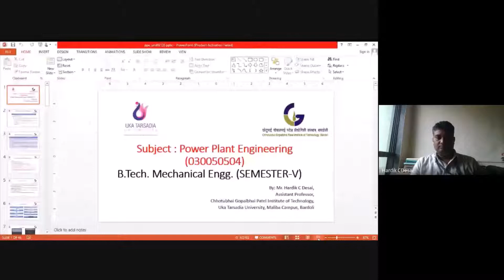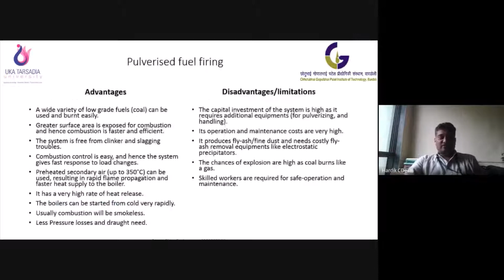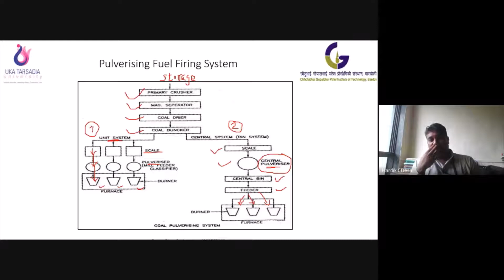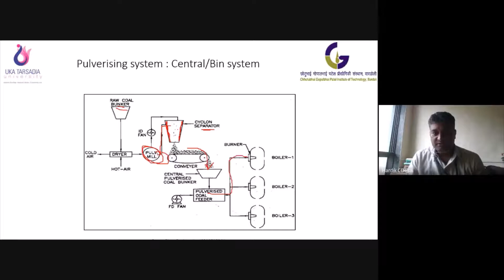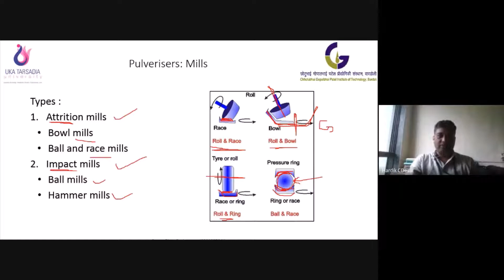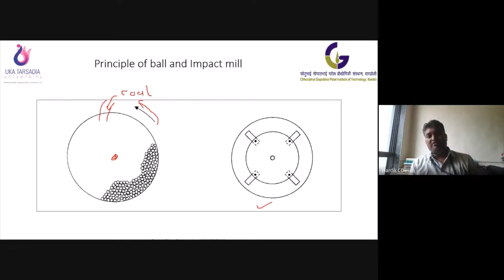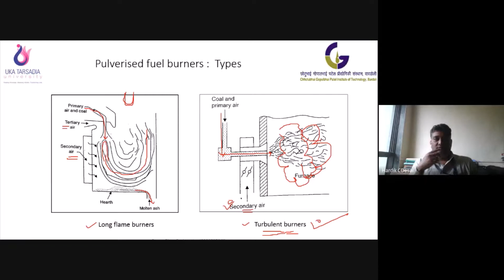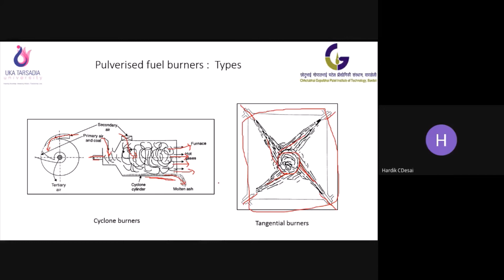PPE UNIT02 PART03 pulverisers & burners overview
This video uploaded for the students of B.Tech. Mechanical Engineering at Chhotubhai Gopalbhai Patel Institute of Technology and is based on the curriculum of the subject 'power plant engineering' from Uka Tarsadia University, Bardoli.